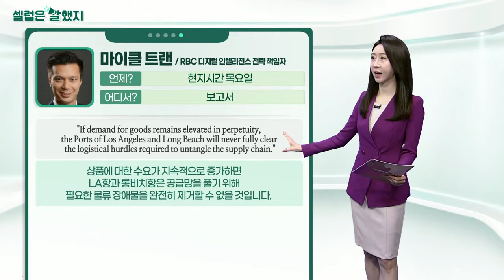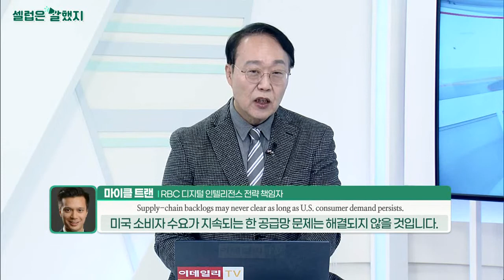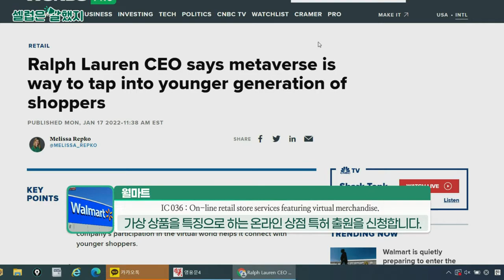마이클 트랜(RBC 디지털 인텔리전스 전략 책임자) / 데이비드 노이하우저(헤지펀드 매니저) / 월마트_셀럽은 말했지 (20220118)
마이클_트랜(RBC 디지털 인텔리전스 전략 책임자) / 보고서
"If demand for goods remains elevated in perpetuity, the Ports of Los Angeles and Long Beach will never fully clear the logistical hurdles required to untangle the supply chain."
상품에 대한 수요가 지속적으로 증가하면 LA항과 롱비치항은 공급망을 풀기 위해 필요한 물류 장애물을 완전히 제거할 수 없을 것입니다.

데이비드_노이하우저(헤지펀드 매니저) / CNBC 인터뷰
"Valuations assigned to many of her companies are still extremely frothy and potentially could be a time bomb when those sectors see some level of a downturn."
그녀의 회사에 할당된 밸류에이션은 여전히 매우 거품이 많습니다. 해당 섹터가 하락할 때 잠재적인 시한폭탄이 될 수 있습니다.

월마트 / 미 특허청에 제출된 서류
IC 036 : On-line retail store services featuring virtual merchandise.
가상 상품을 특징으로 하는 온라인 상점 특허 출원을 신청합니다.